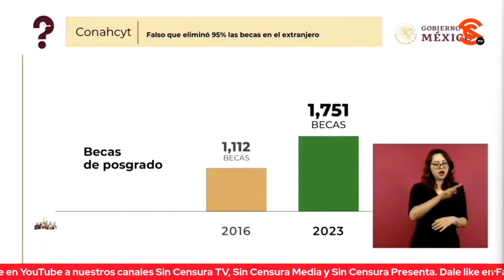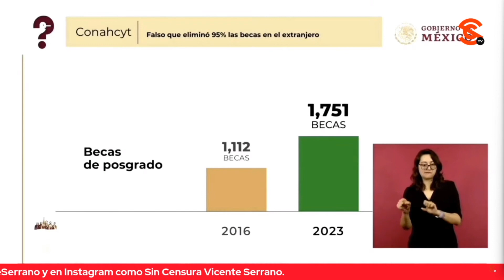¡RICARDO RAPHAEL MENTIROSO! EXHIBEN FAKE QUE SE INVENTÓ SOBRE BECAS DE CONAHCYT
Por otra parte, la periodista Ana Elizabeth García Vilchis planteó en el “Quién es Quién en las Mentiras de la Semana” que es falso que el Conahcyt eliminó el 95 por ciento de las becas para posgrado en el extranjero como mintió el sobrino de Miguel de la Madrid, Ricardo Raphael; la periodista exhibió que es todo lo contrario, pues en 2023 se han entregado 1,751 becas de posgrado en el extranjero, mucho más que en sexenios pasados.